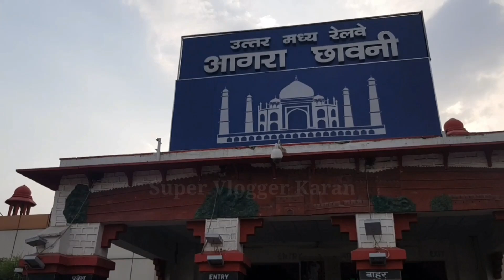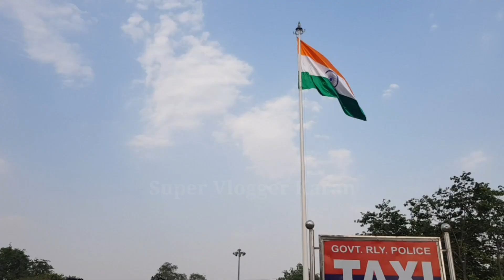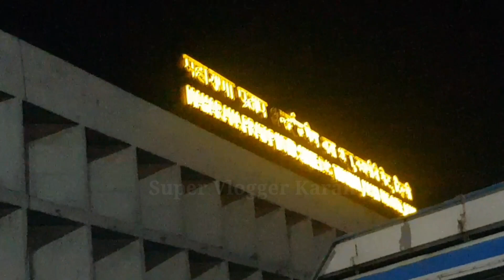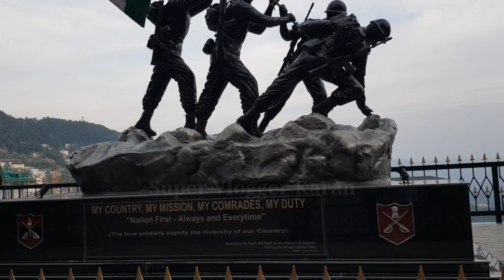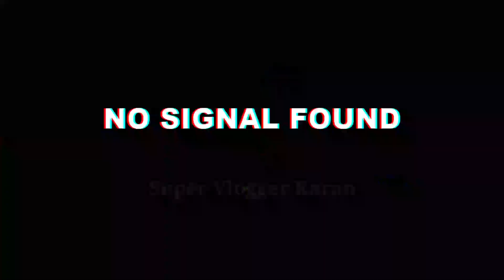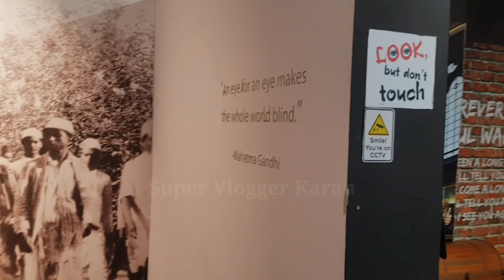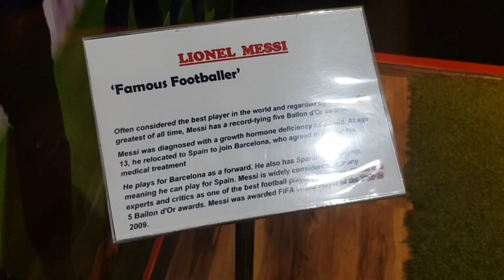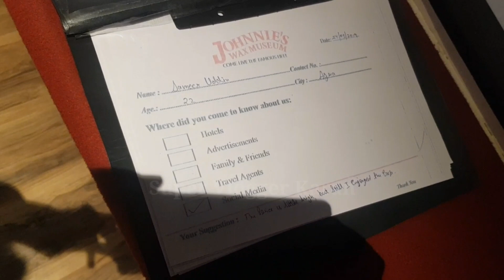Shimla Trip Vlog Part 1 | Shimla Mall Road | Shimla Johnnie's Wax Museum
Hey Guys If you like This video Please Don't Forget To

Instagram User Name :- karangujral_